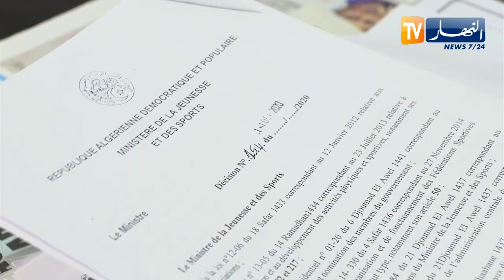عضو الإتحادية الجزائرية للحمل بالقوة عطوش يفتح النار على أعضاء الجمعية العامة